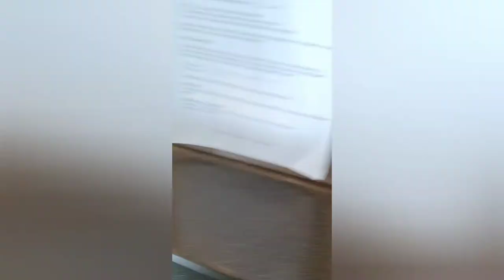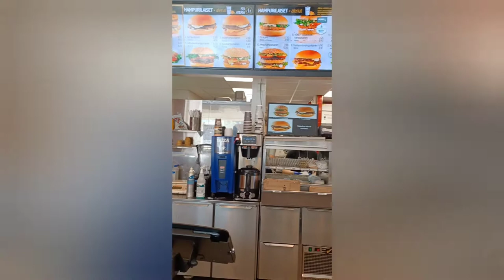Hesburger kajaani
Hamburger as breakfast